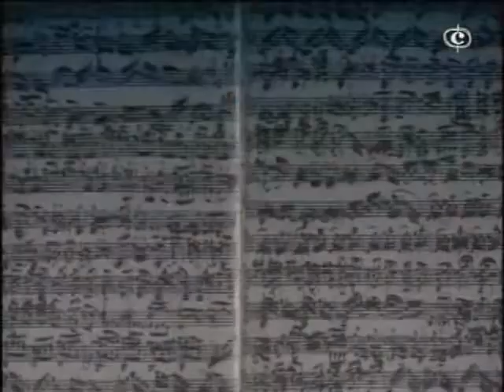Bach: Toccata and Fugue in D Minor - Karl Richter